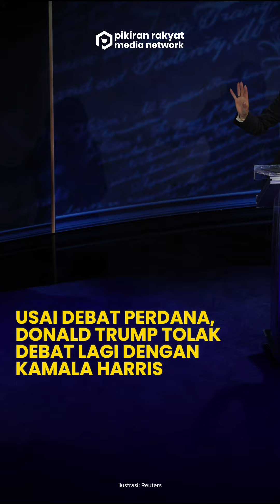Usai Debat Perdana, Donald Trump Tolak Debat Lagi dengan Kamala Harris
Pada Kamis (12/9) Calon Presiden AS dari Partai Republik, Donal Trump, mengatakan tidak akan berpartisipasi dalam debat lain melawan Kamala Harris menjelang pemilu pada 5 November mendatang. Trump mengklaim semua hal sudah dibahas saat debat dengan Harris beberapa hari lalu.
Trump pertama kali mengatakan bahwa ia akan menolak debat di masa mendatang dalam sebuah posting di Truth Social, "Tidak akan ada debat ketiga". Pernyataan itu disampaikan hanya dua hari setelah ia dan Harris bertemu di Philadelphia untuk debat.
Trump mengklaim moderator tidak adil dan awalnya tidak berkomitmen untuk berpartisipasi dalam pertarungan lain dengan Harris. Kedua kandidat belum secara resmi menyetujui debat lain, tetapi beberapa jaringan mengatakan mereka sedang dalam pembicaraan untuk menjadwalkannya.
Sementara itu, Harris mengatakan pada sebuah kampanye terbuka di North Calorina pada Kamis (12/9) bahwa ia dan Trump "berutang kepada para pemilih untuk mengadakan debat lainnya.
"Dua malam lalu, Donald Trump dan saya mengadakan debat pertama, dan saya yakin kami beritang kepada para voters untuk mengadakan debat lagi, karena pemilihan ini dan apa yang dipertaruhkan sangatlah penting" ujar Kamala Harris.